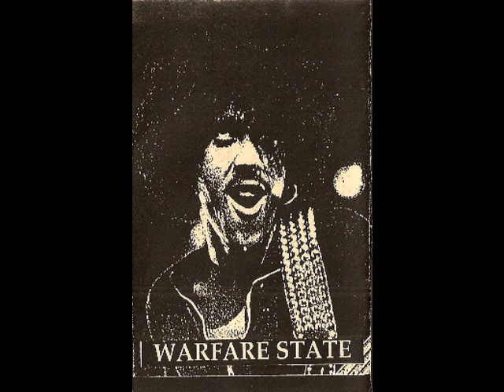warfare state-demo 1995(side B).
crust band from ottawa(canada)
demo tape"1995"
6. Mockery
7. Infection
8. How Many?
9. One Nation
10. Live And Let Live
11. Earth